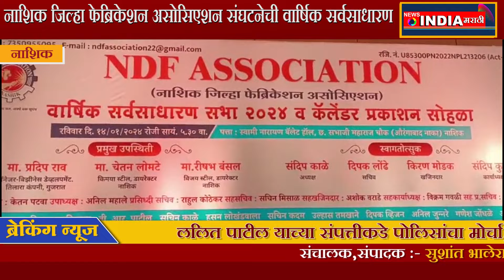नाशिक जिल्हा फेब्रिकेशनअसोसिएशन संघटनेची वार्षिकसर्वसाधारण सभा कॅलेंडरप्रकाशन सोहळा उत्साहात संपन्न